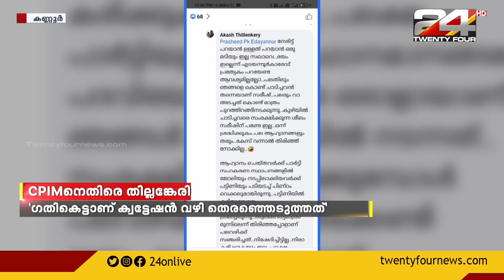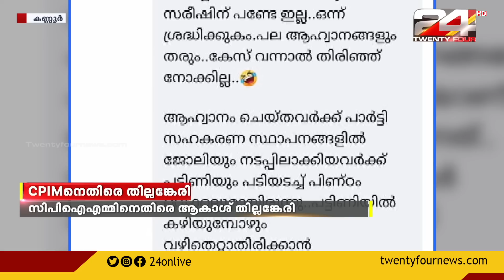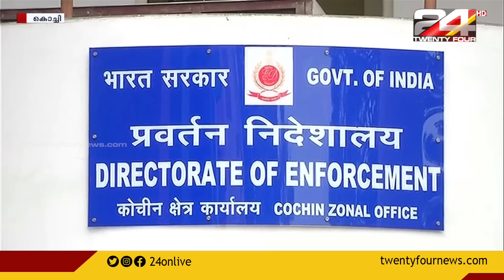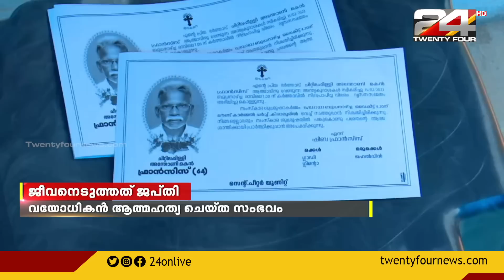Prime Time News @ 6.30 PM | 15 February 2023 | 24 NEWS